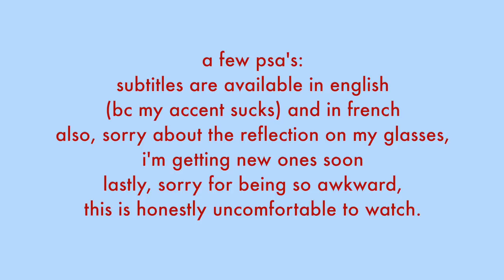leaving home and first few days: korea vlog #1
thanks for watching my first ever real video! i hope you liked it, even though it was far from being the most interesting thing in the world. hopefully i will get better in the future (i will certainly do my best).
please leave a like or a comment if you feel like it, it would make my day.
and mostly, be kind to yourself and to those around you!

jeanne